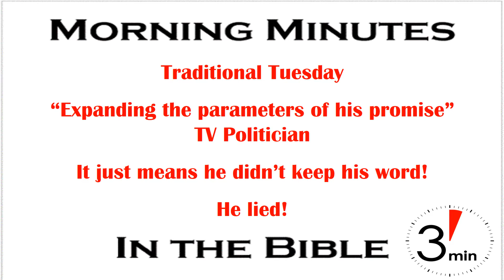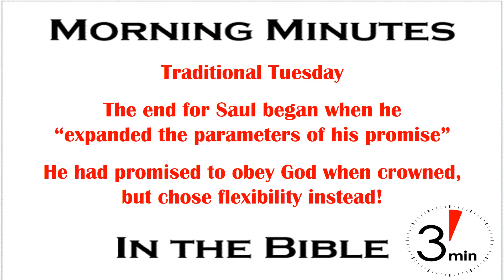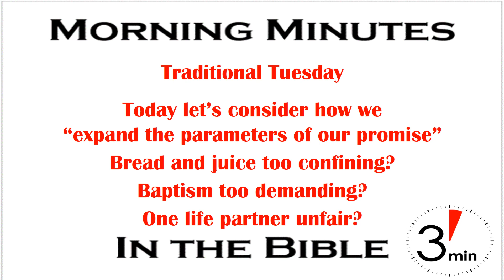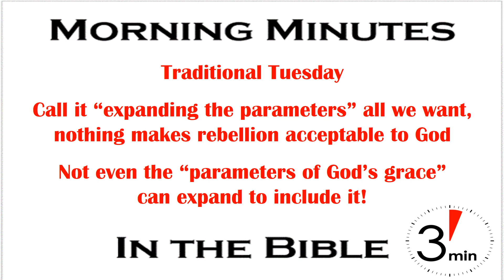Don’t Expand The Parameters Of God’s Authority: 1 Samuel 13:11-14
Have you ever “expanded the parameters of your promise”? That’s how one TV politician explained his actions when caught in a lie. Of course no real politician would use it, but it’s a great line that describes what they do when they don't keep their word. When they realize their promise was too narrow and required too much they take the words they said and expand their meaning to give themselves more room to move. In other words – they lie! Regardless of what they initially meant, or the recipients understood, they unilaterally change the meaning to serve their own purposes. When they do it they may feel bad, but in the end it’s ok because they needed the flexibility. But let their opponent do it and they’re just a low down, dirty dog liar.

The beginning of the end for Saul was when he “expanded the parameters of his promise” with respect to obeying God. At his coronation in 1 Samuel 12 Saul, along with the nation, had promised to obey God, but when things got tight Saul found flexibility in that promise and unilaterally changed the meaning to serve his own purpose. Of course since he had the noblest intentions it was ok – at least to his way of thinking. He had to do it his way instead of God's way. (1 Samuel 13:11-12). Samuel said it was foolish and cost Saul his kingdom as a result (1 Samuel 13:13-14). And so it goes today for far too many of us non-politicians.

In today's Morning Minutes in the Bible on Traditional Tuesday let’s consider some ways we “expand the parameters of our promise” with respect to keeping Gods’ word. Is the simple bread and juice too confining for the Lord’s Supper even though that’s what Jesus said we should eat (1 Corinthians 11:17-34)? Is water baptism too demanding even though Jesus (Mark 16:16) and the apostles (Acts 2:38 and in many other places) commanded it? Is one man and one woman sharing themselves only with each other for life unfair even though it was God’s plan from the beginning (Matthew 19:3-9)? Those are just three examples of God's commands people find too confining: where our traditions call for doing things differently than God authorizes. There are many, many, more we could list.

We can call it “expanding the parameters” all we want, but God has another word for it: rebellion, and every rebellion arises out of a lie, either to someone else or to ourselves. And the biggest lie is when we tell ourselves “It's okay, God won't mind at all.” Yes he does. And not even the parameters of his grace can expand enough to let us live in rebellion.